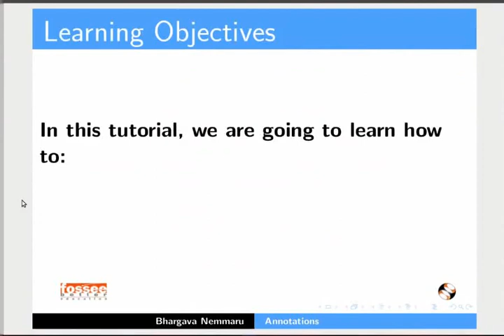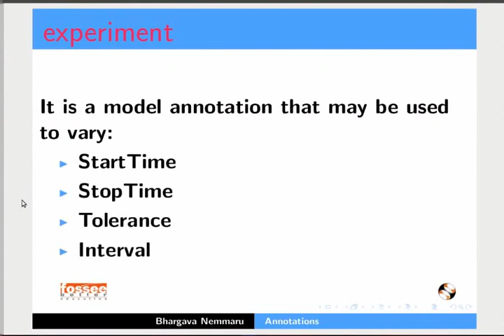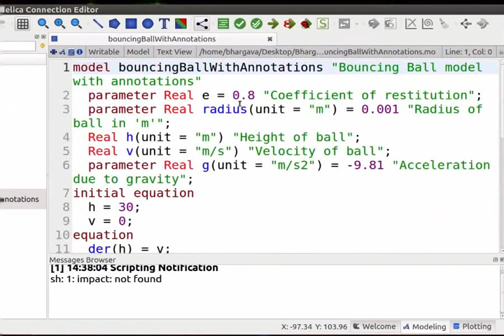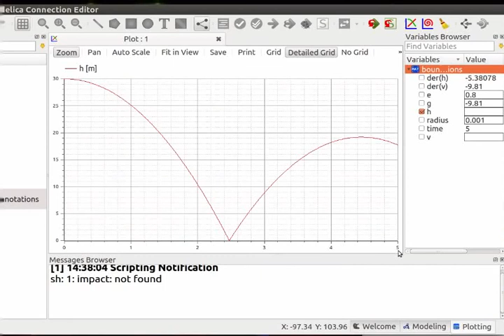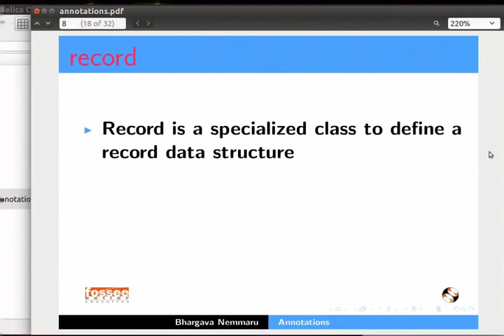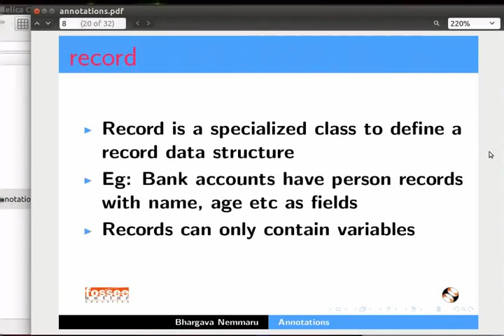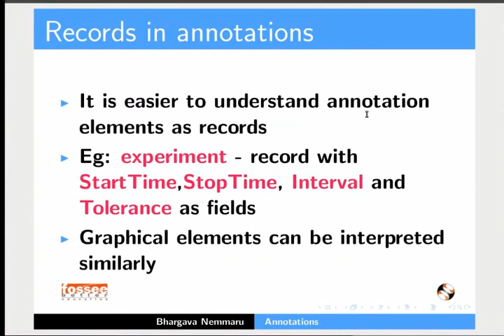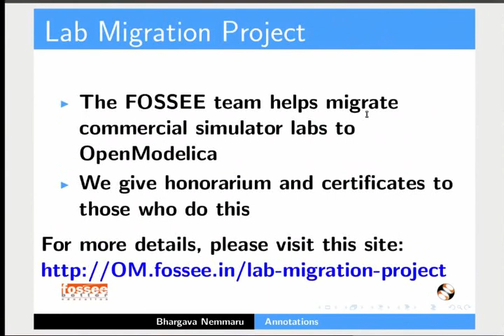Annotations in Modelica - Marathi